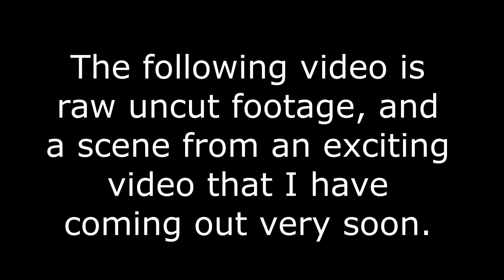Amazing fishing double hookup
How this? What an epic battle. What an amazing fishing double hookup. 1 man, 2 arms, 2 hands, 2 fishing rods and two big fish at the same time. During this epic double hookup drags were squealing, rods were bending and it was just downright very exciting fishing.
Anybody that says the carp fishing is not fun, obviously isn't doing it properly. This is the most exciting carp fishing that I think I have ever had.
In the full length version of this fishing video, this actually happens twice. Absolutely unbelievable. Like a pregnant lady having two sets of twins. In the second exciting double hookup, the carp are different sizes. I catch my biggest carp AND my smallest carp of the evening. But you will have to wait a couple of days for the full length video to come out before you get to see that.
In the meantime, I hope you enjoy this amazing fishing double hookup as much as I quite clearly enjoyed hooking up.